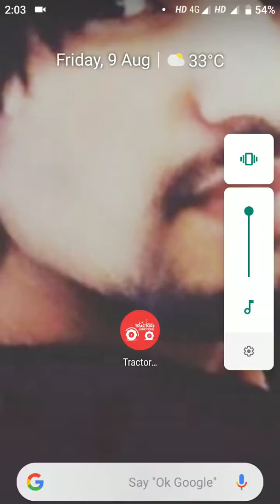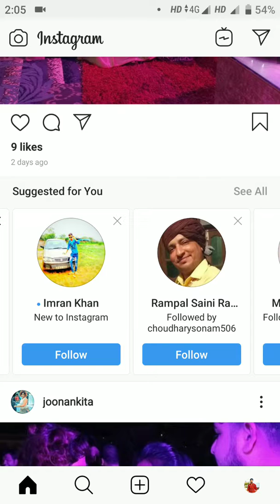इंस्टाग्राम पर किसी को massage कैसे करे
how  to  msg  anyone  on  Instagram